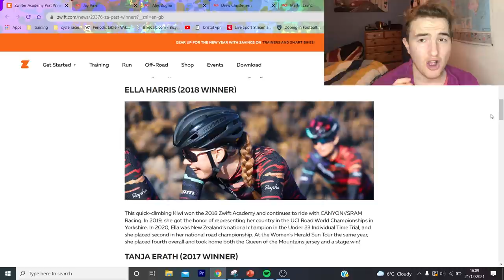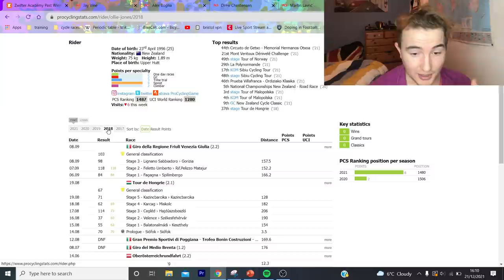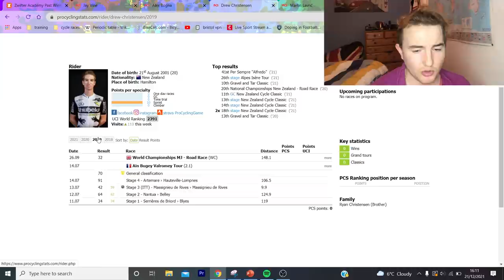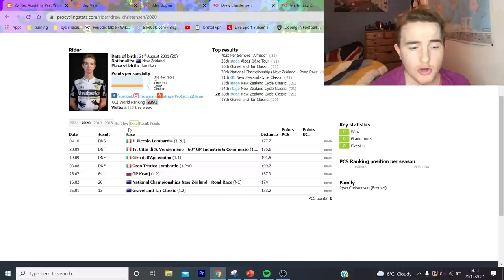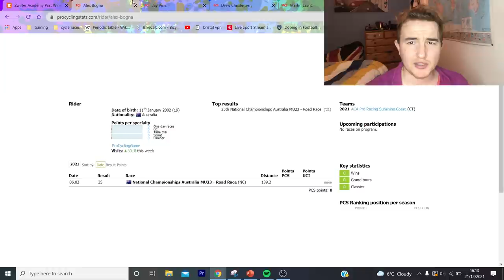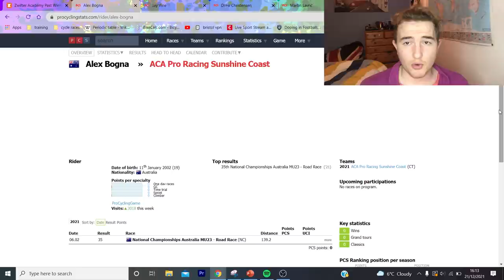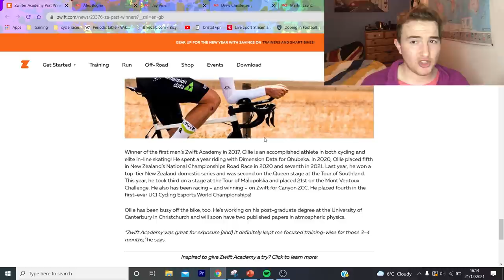How Good are the Zwift Academy WINNERS?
Are Zwift Academy winners the real deal and do they actually become pro's?